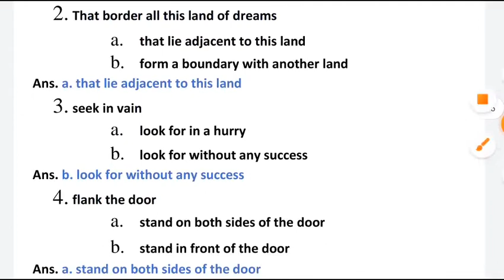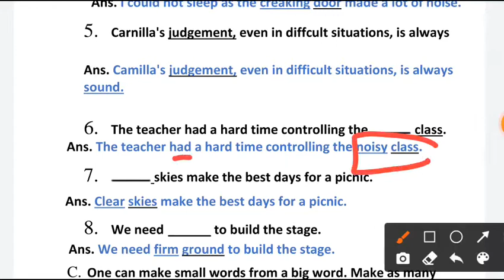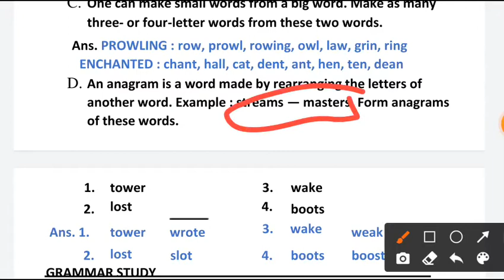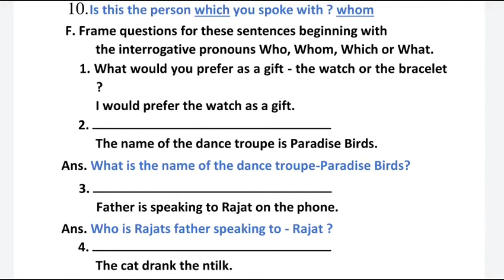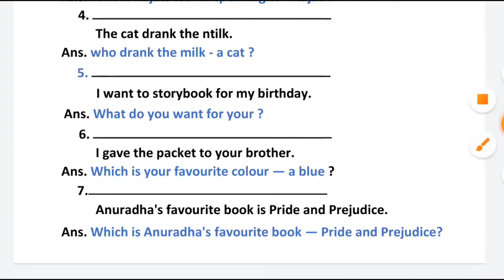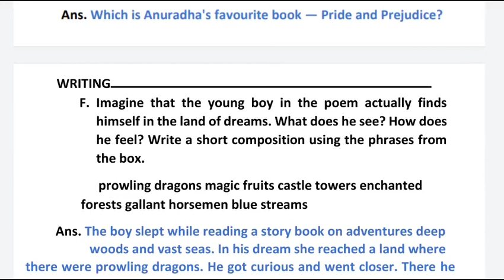workbook solution of poem a child's thought class 6 english new gem's Ratna Sagar icse exercise